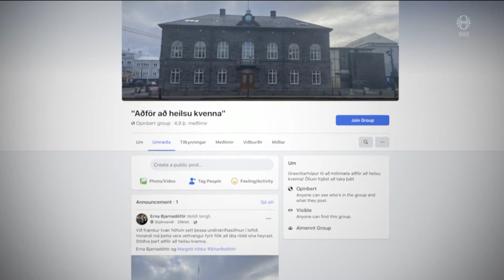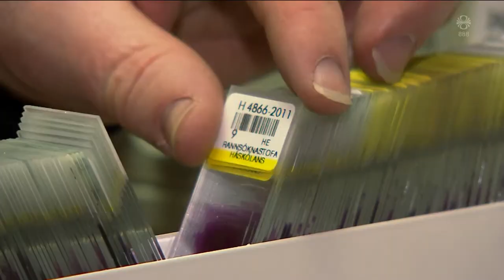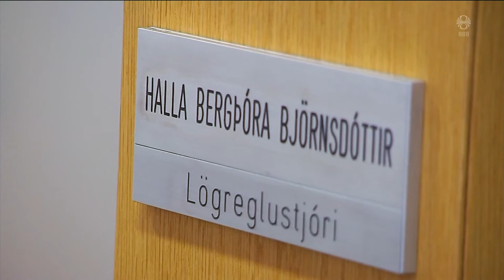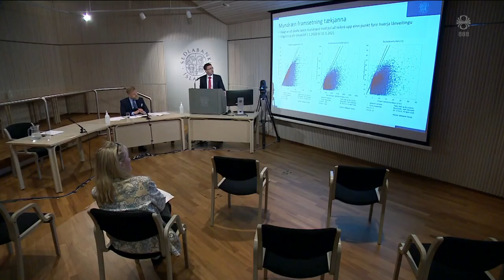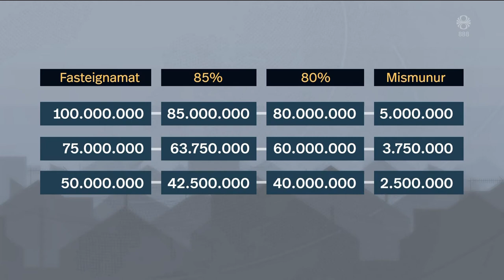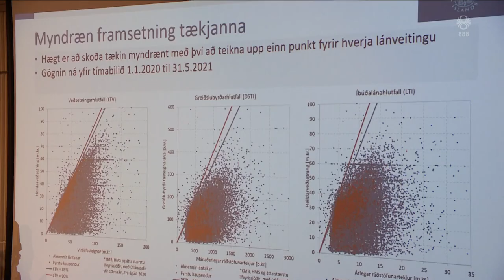Fréttir - 30. jún 2021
Fréttir RÚV frá 30. júní 2021 - Efnisyfirlit:
00:01:57 Rannsóknir leghálsskimana heim
00:04:36 Þakklát fyrir að enginn var heima
00:07:05 Skriðuföll og leysingar
00:09:55 Tæplega 50 gráður í Kanada
00:12:01 Vill skoða hvort persónuverndarlög voru brotin
00:14:10 Bill Cosby látinn laus
00:14:50 Seðlabanki lækkar veðsetningarhlutfall
00:16:53 Tikhanovskaya kemur til landsins
00:19:36 Sóttvarnalæknir fékk seinni sprautuna í dag